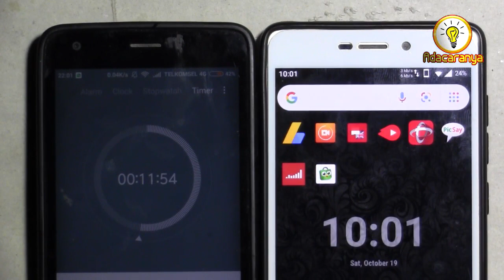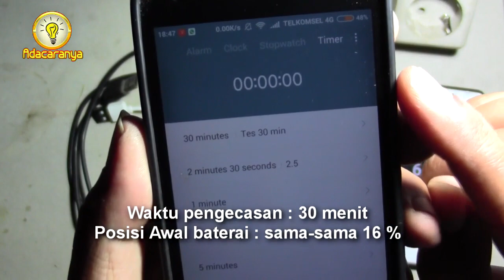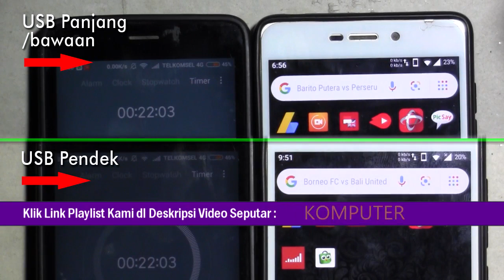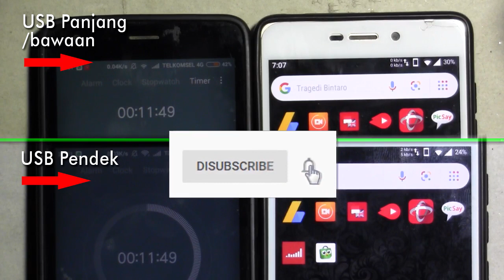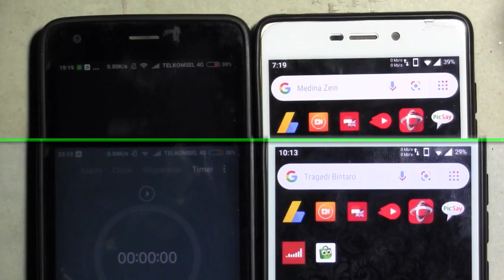ADU CEPAT NGECAS USB PANJANG VS USB PENDEK - Standard VS Short USB Charger - Speed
Dicoba ngecas pada hp yang sama, kepala charger sama, waktu sama, posisi baterai sama. kabel usb fast charging. Kabel yang digunakan adalah kabel panjang bawaan hp dan kabel pendek bawaan alat tes kapasitas baterai. Percobaan adu kecepatan ngecas pakai kabel usb panjang vs usb pendek ini mungkin dapat dijadikan referensi sebagai bahan pertimbangan untuk memilih jenis kabel charger entah itu kabel panjang, pendek, atau bahkan kabel usb fast charging.
TONTON sampai selesai video  Standard VS Short USB Charger - Speed ini supaya tidak salah paham. LIKE jika bermanfaat buat anda.
setiap minggu.
Video terkait :
8. Tutorial Seni dan Kerajinan
10. Tutorial Rumah Tangga / Sehari-hari

Adacaranya Channel